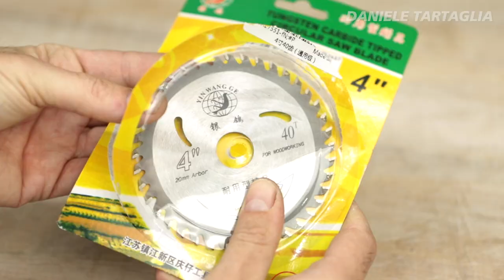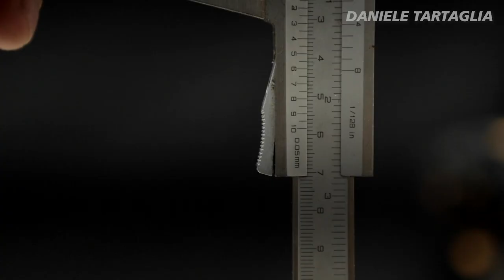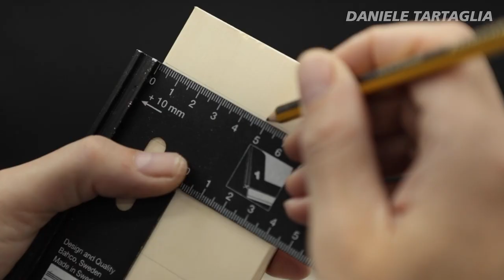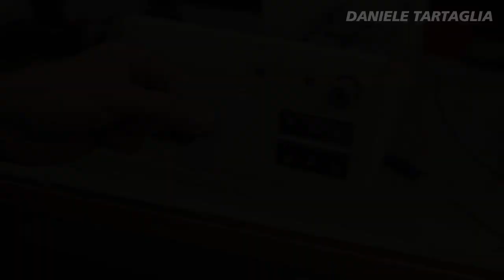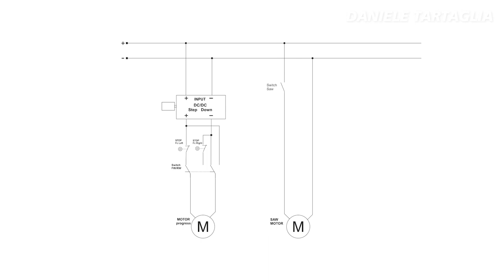Circular saw MOTORIZED home made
(No virus in the link. Wait 5 seconds and ClicK on NEXT)

Object to create Circular saw

🔴 12-50V 30A 500W Adjustable Speed ​​regulator for DC motor

🔴 50Pcs KW12-3 Micro Limit Switch With Roller Lever Open/Close

🔴 50 Pz Suleve ™ CSTN2 insert four-pointed with T-nut in galvanized

🔴 On / off / on 250V AC 15a 6-pin toggle switch

🔴 4pcs SCS8UU 8mm Linear Motion Ball Bearing Slide Bushing

EXTRA TOOLS

THE BEST PRODUCT 2020
🔴🔴🔴🔴🔴🔴  Intelligent Digital Oscilloscope Multimeter AC/DC

🔴 400g 60/40 tin lead wire flow 1.8-2.2% 1.0 mm welding

🔴 Weller Stazione saldante digitale a temperatura controllata

🔴 JIMI® 41 IN 1 Magnetic screwdriver S2 Batch ratchet
(similar)

🔴 Trapano colonna
★★★ BANGGOOD: NOT AVAILABLE

🔴 DRILL TECCPO BRUSHLESS
★★★ BANGGOOD: NOT AVAILABLE

🔴 6pcs 90 degrees 3 flute countersink tapered countersink drill

🔴 Seghetto alternatore
★★★ BANGGOOD: NOT AVAILABLE